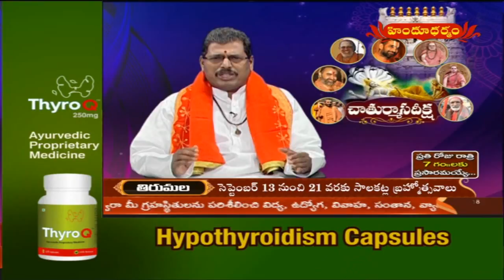చాతుర్మాస దీక్ష అంటే ఏంటి..? ఆ సమయంలో ఏంచేయాలి..? | Chaturmasya Deeksha | Hindu Dharmam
చాతుర్మాస దీక్ష అంటే ఏంటి..? ఆ సమయంలో ఏంచేయాలి..? | Chaturmasya Deeksha